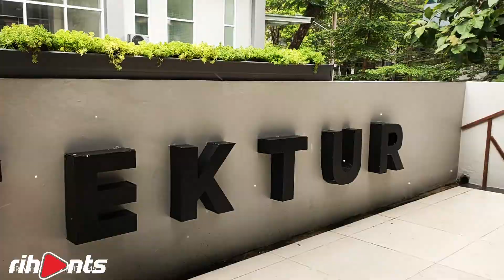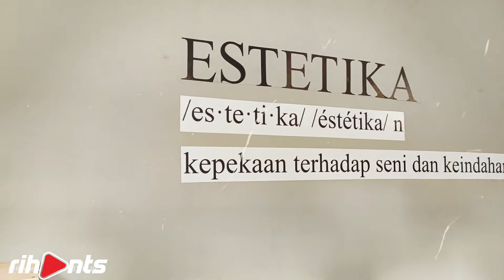TEASER | Kampus Arsitektur UNNES Instagramable !!!